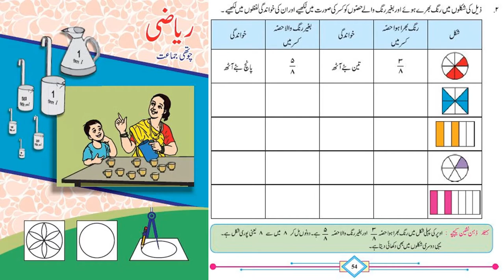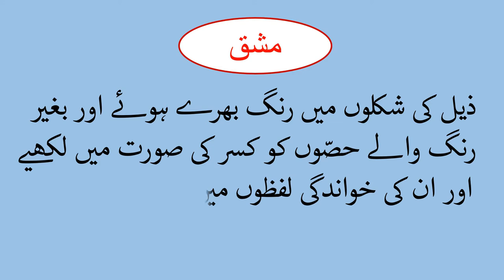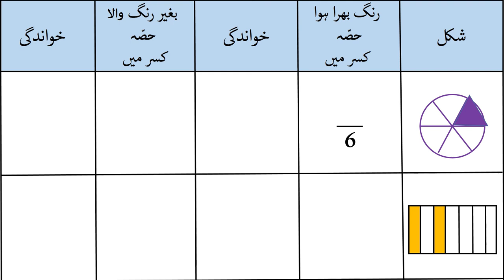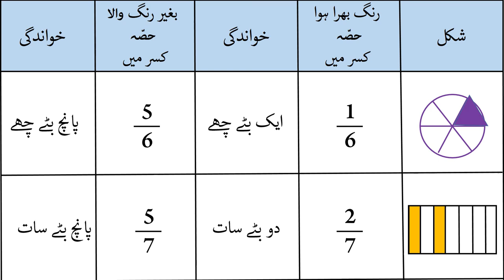Urdu | medium | Std | 4th |Sub | Mahematics | Topic | Kasar ka mafhum | Mashq | کسر کا مفہوم ، مشق